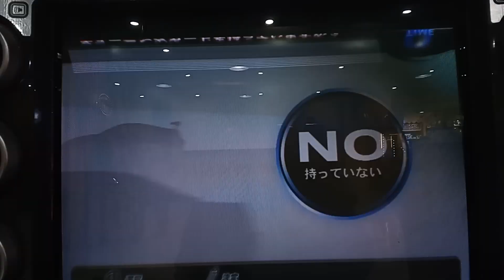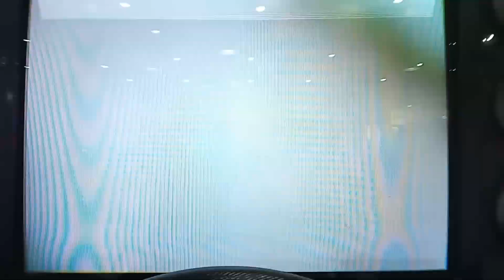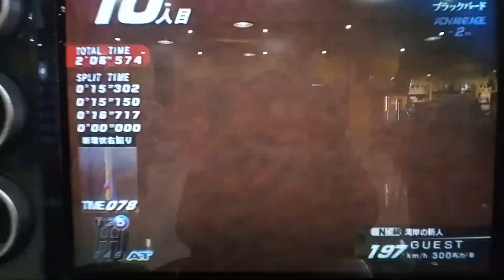WMMT3DX+ - Gemballa....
I'm finally back irl. the machine have been repaired and normally functional (except Card Reader actually, it will got some error there, but I'm surprised that game NOT showing about Card Reader not functional message there in Attract Mode).